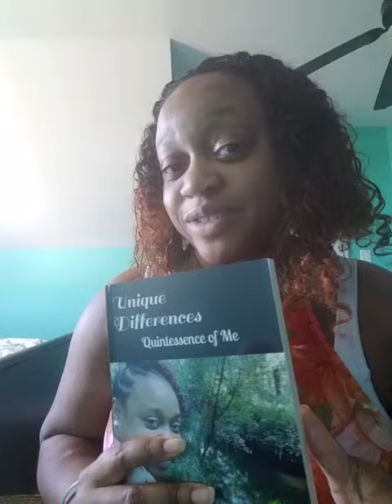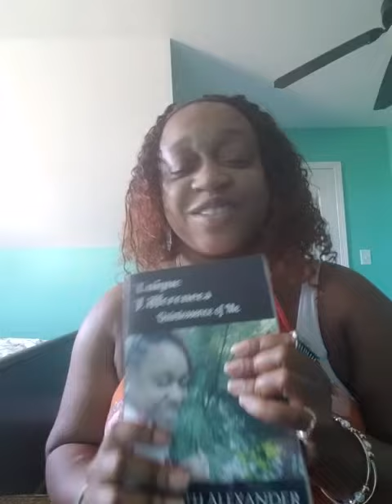Free book giveaway